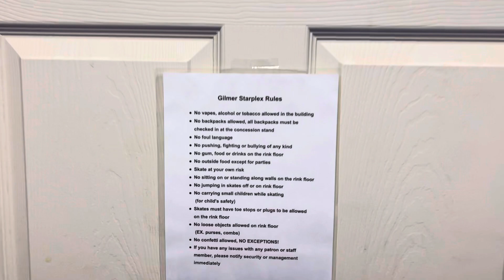Starplex Men’s Restroom Full Shoot!